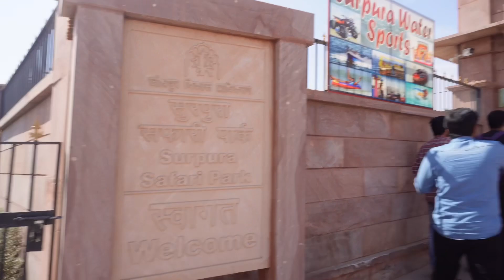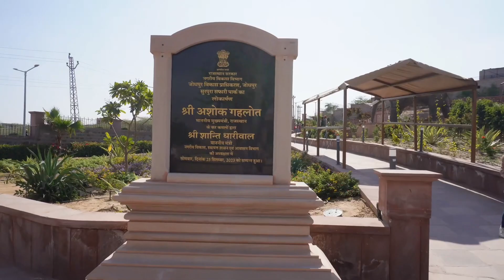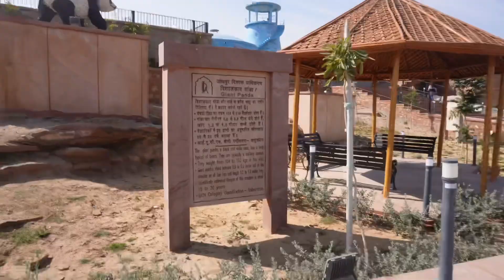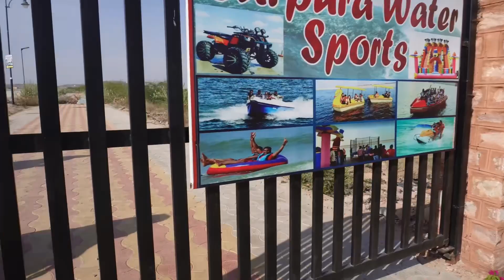Exploring Surpura Safari Park & Surpura Dam ❤️Jodhpur Top Place To Visit😎😍 vlogs ⁠@NeetaRohit09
Hello everyone ❤️